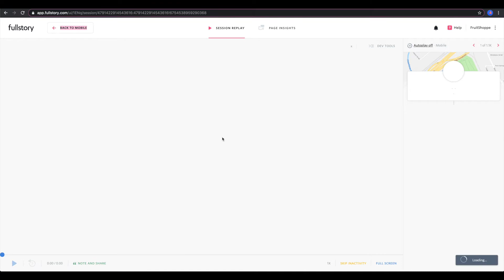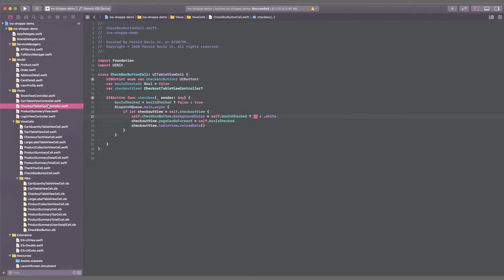How to Reproduce Digital Issues with Fullstory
Fullstory Solutions Engineer, Harold Davis, demonstrates how your support team can easily pass issues to your development team—with full context and reduced back and forth—using Fullstory.